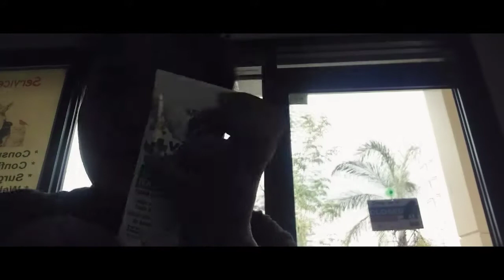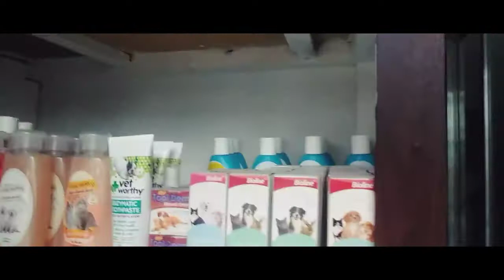Pina grooming namin ang aming aso🐩(4th vlog)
simple vlog